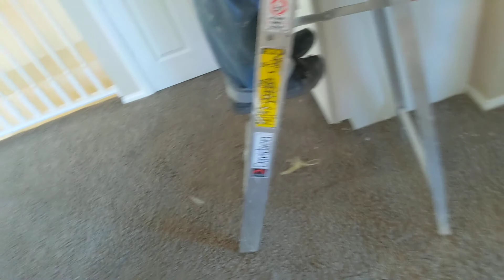324 Redondo St Rehab - 20200129